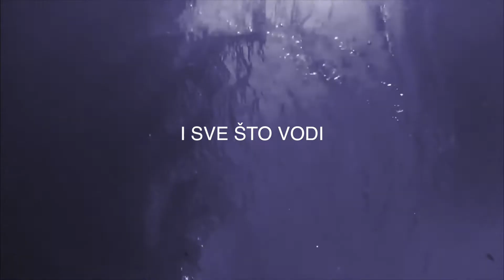Mono Putnik - U viru